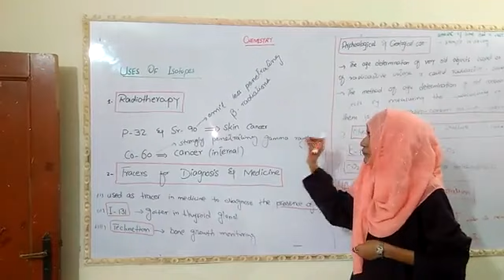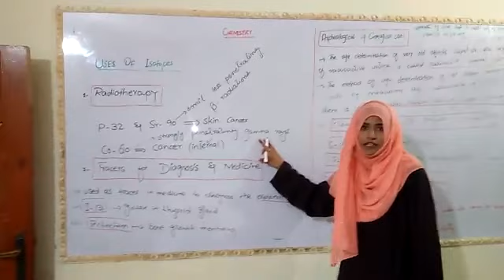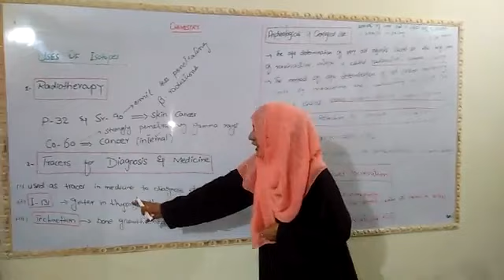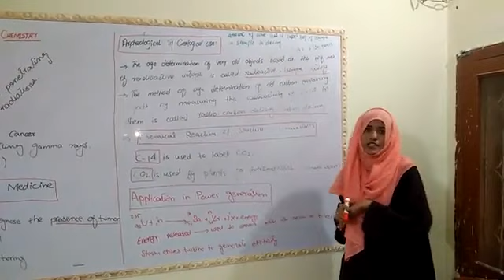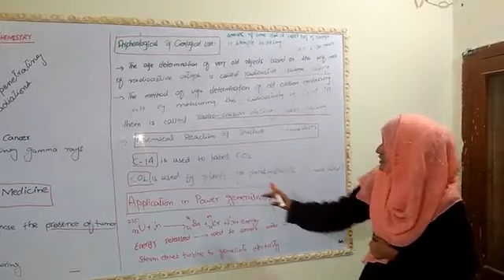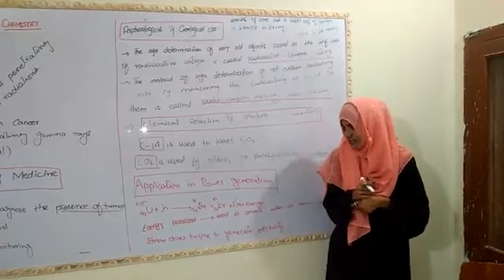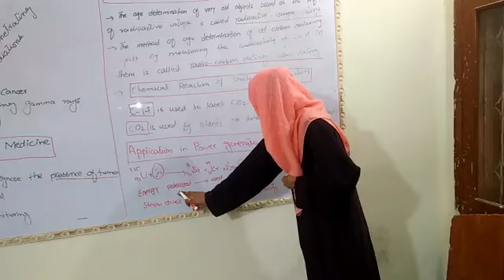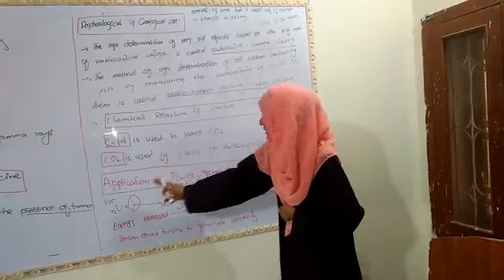class 9 chemistry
uses of isotopes class 9